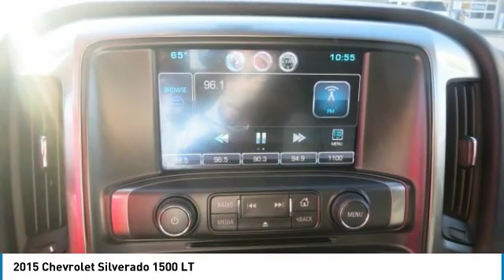2015 Chevrolet Silverado 1500 F2770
2015 CHEVROLET SILVERADO 1500 Chapmanville, WV
Stock# F2770

500 Ford Fairlane Corridor G, US-119